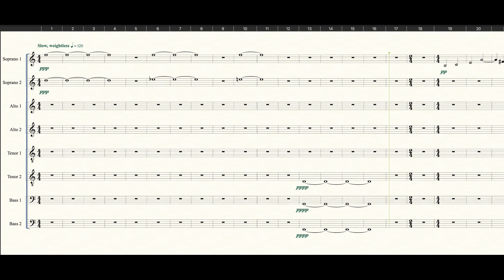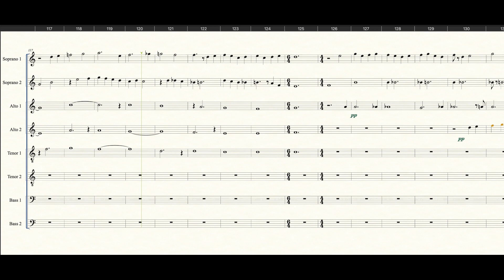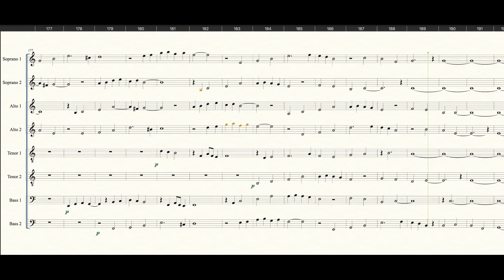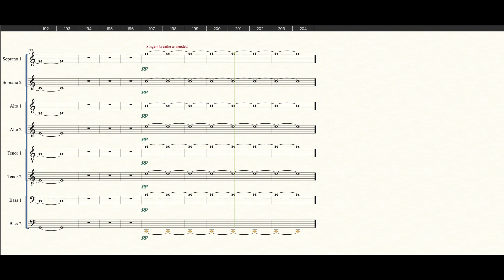Dark Wee Hours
The full title of this piece of music would be "Song Heard in a Dark Hotel Room, in the Wee Hours". The general musical feel and mood comes from a strange but very pleasant dream.